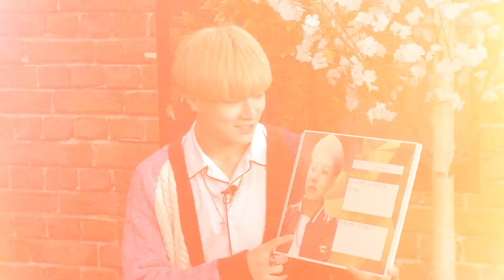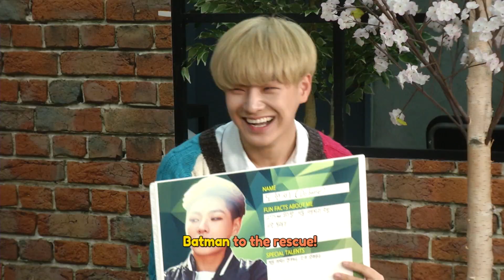Pops in Seoul _ VICTON(빅톤) _ DO Han-se(도한세) _ Profile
빅톤 도한세 프로필